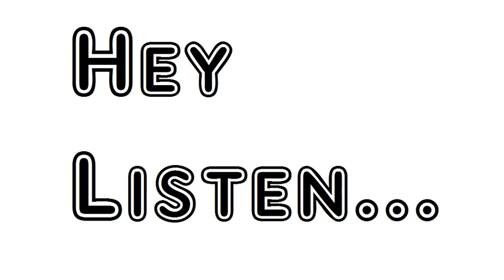Poem The Hour Glass William Butler Yeats